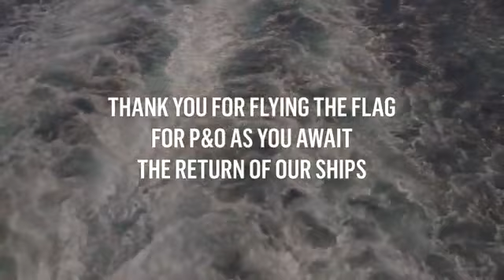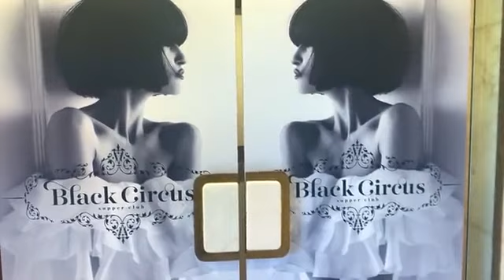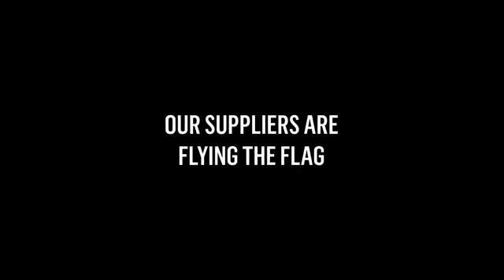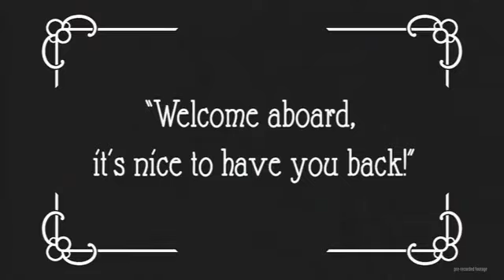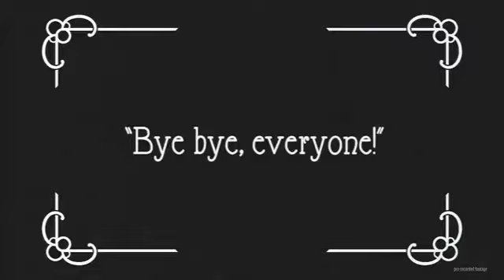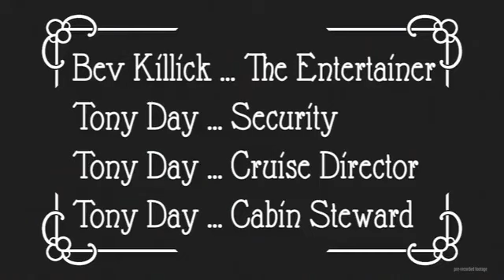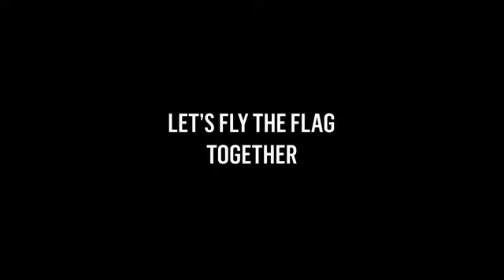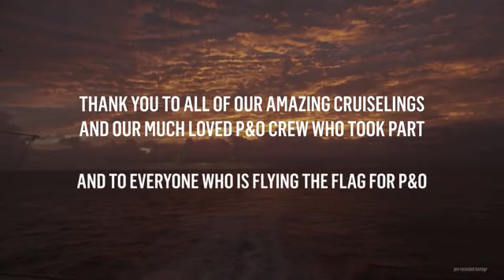P&O Fly the flag